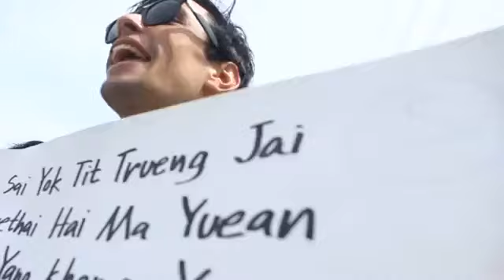ฝรั่งหัวใจไทย น่ารักจังเลย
ฝรั่งหลายๆคน เค้าหลงรักเมืองไทย บรรยากาศ ธรรมชาติ
เค้าอยากมาอยู่มาอาสัยที่นี้บ้านเรา
แต่เราหลายๆคน ที่เกิด โต ในไทย
กลับไม่ห่วงแหนความเป็นไทย กลับหลงไหล
นิยมต่างชาติ.
ไม่ต้องคิดมากครับ ดูให้น่ารักๆก็พอ